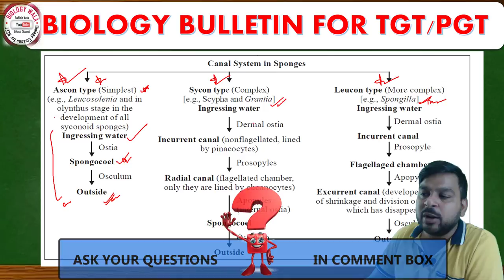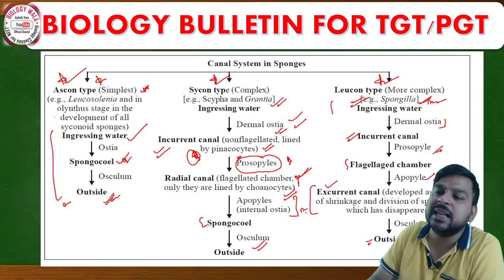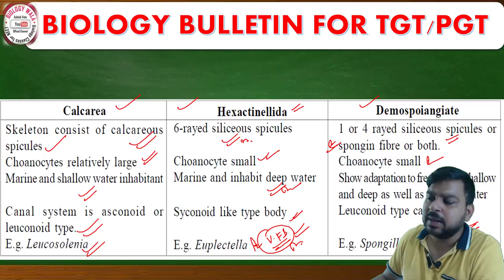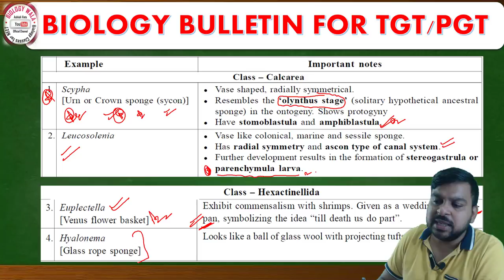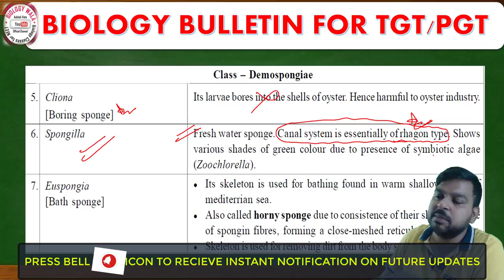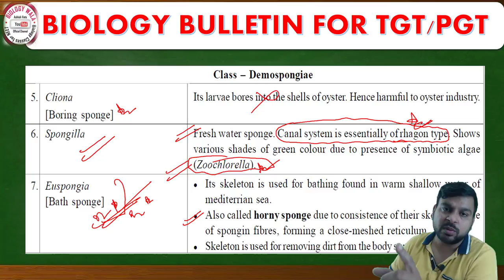IMPORTANT POINT FOR UPTGT PGT BIOLOGY / PORIFEA/CANAL SYSTEM/BIOLOGY FOR TGT PGT /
Here we are discussing important point from animal kingdom porifera -canal system ,and classification of porifera
यहां इस वीडियो में मैं आपको पोरिफेरा संघ के कुछ इंपोर्टेंट क्वेश्चन जो कि आपकी परीक्षा में आने वाले है परीक्षा में जरूर आएंगे यह बहुत इंपोर्टेंट पॉइंट्स है
up tgt biology important questions
up pgt biology important questions
up tgt biology prepration
up tgt 2021 biology paper full paper with solution